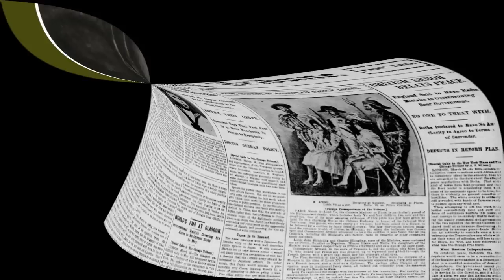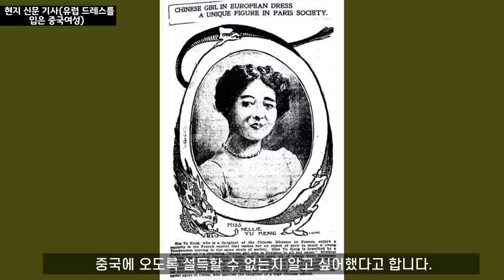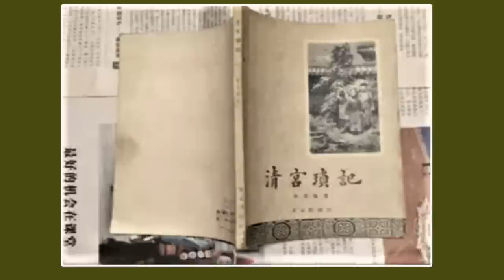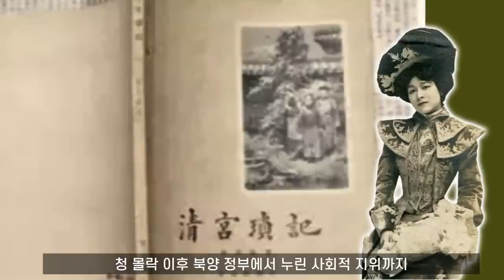평생 춤에 대한 열정을 불태웠지만 마오쩌둥 홍위병들의 공격대상이 된..청나라말 자금성 무희 유용령 I 나비춤의 여왕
청나라말 외교관 아버지를 따라 일본과 프랑스에 체류할 때 무용에 관심을 가진 유용령은 중국인으로 전무후무하게 이사도라 던컨에게 춤을 배운 무희였습니다. 하지만 그녀는 평생 춤에 대한 열정을 불태우며 살았지만 불운한 말년을 보내야 했습니다. 열정적인 무희 유용령의 험난한 삶에 대한 대한 것입니다.